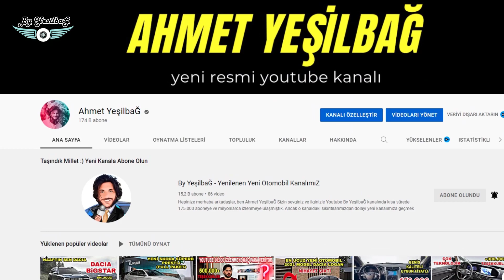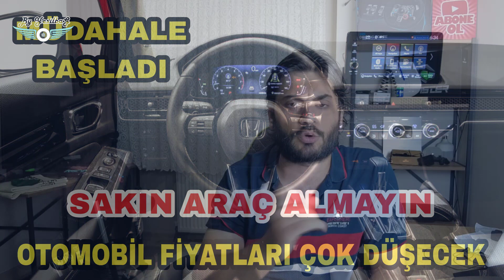OTOMOBİLDE SATIŞLAR DURDU BÜYÜK İNDİRİM GELİYOR BU AY SAKIN ARAÇ ALMAYIN